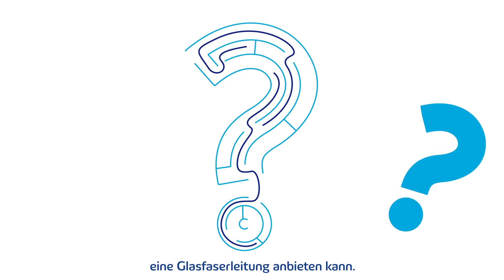Der einfache Weg zur Glasfaser-Festverbindung: network-union.de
Sie suchen eine feste Glasfaserverbindung für Ihr Unternehmen? Oft ist es schwierig herauszufinden, wer für Ihren Standort einen Glasfaseranschluss anbietet. Selbst Netzbetreiber und Telekommunikationsanbieter sind da meist überfragt. Network Union verrät es Ihnen ganz schnell und unkompliziert - ohne viel zu telefonieren oder zu recherchieren. Einfach Ihre Adresse unter network-union.de eingeben und sofort erfahren, ob der gewünschte Standort verfügbar ist - inklusive Kontakt- und Preisinformationen.

Die Gegenstelle der Glasfaserverbindung entspricht einer Netzkopplung, einem Datacenter oder einem zentralen Netzknoten z. B. in Frankfurt oder Berlin.

Die digitale Festverbindung über Glasfaser bietet zahlreiche Vorteile:
• hohe Bandbreite
• Geschwindigkeiten von 50 Mbit bis zu 10 Gbit pro Sekunde
• permanente Verfügbarkeit der Standleitung